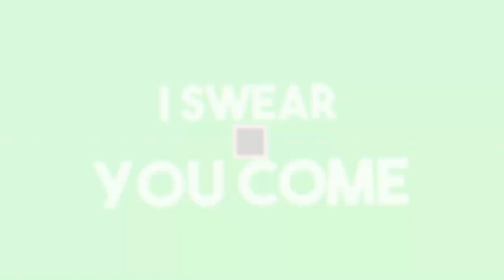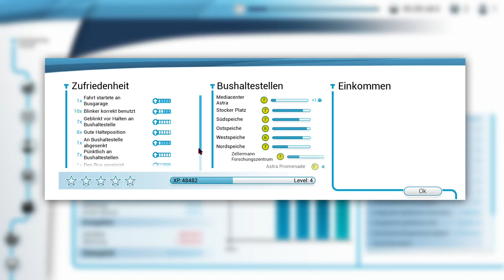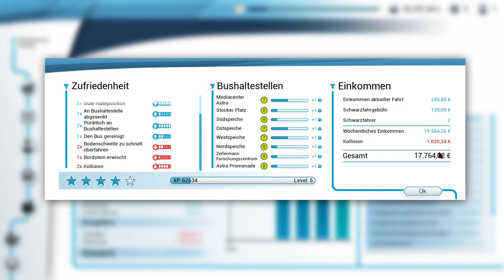Ich fahre die neue Strecke [Bus Simulator][HD][Deutsch]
➥Heute spielen wir Bus Simulator 18

➖ Werbung ➖

➖ Spiel  ➖
► Das Spiel was ich im Video Spiele!

➖ Mein equipment ➖

➖ Hashtags➖